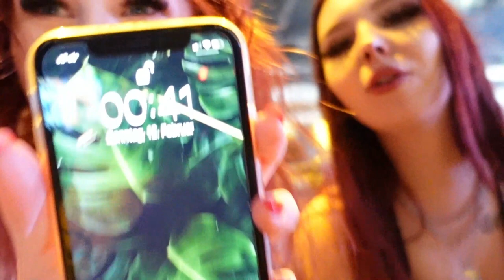200 BPM STYLE - Festival Vlog 2023 | Uptempo vom feinsten 🔊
Erster Vlog mit meiner Kamera 😍 Muss mich erst rein finden, hatte aber schon jetzt so viel spass beim filmen 🎉

Kamera: Sony ZV 1
Schnitt Programm: Wondershare Filmora 12
Laptop: Lenovo IdeaPad S145

00:00-00:38 Intro
00:39-01:24 Anreise
01:25-02:36 Outfits & Vorglühen
02:37-06:05 Festival - Frontstage
06:51-07:06 Laber Update
07:07-08:45 Festival - On/Backstage
08:46-12:08 Festival - First row/crowd
12:09-12:58 Festival - Backstage
12:59-13:41 Festival - Balkon Sicht